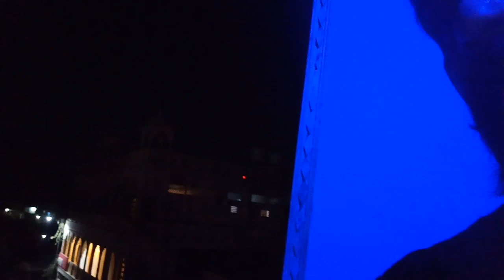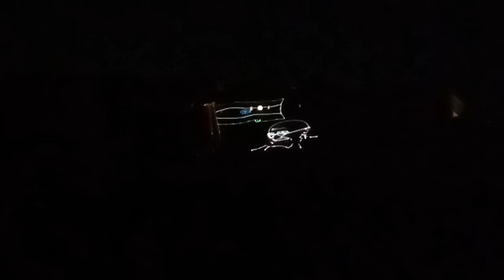JAIPUR RIDE - PART 1 | Depart Traveling